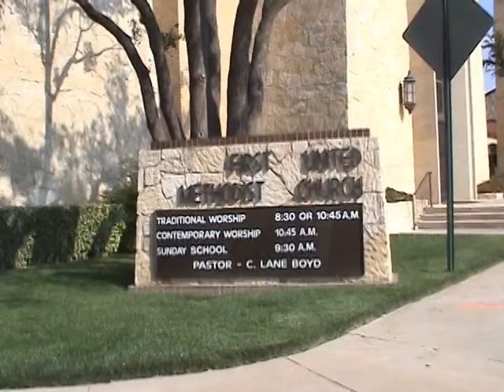Dana Swell wedding